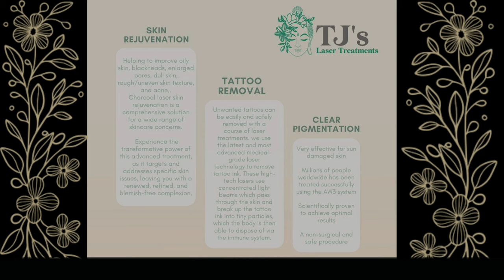GETTING MY SKIN LASERED (IT HURT SO MUCH!)